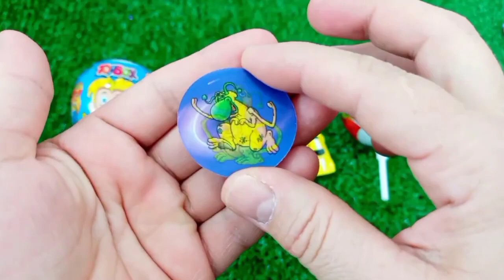Satisfying, Candy Unboxing video, Asmr Lollipops and Sweets ASMR Opening - Yummy Rainbow Lollipop